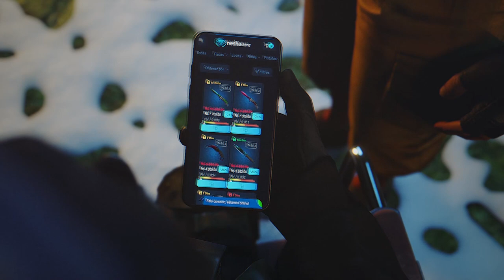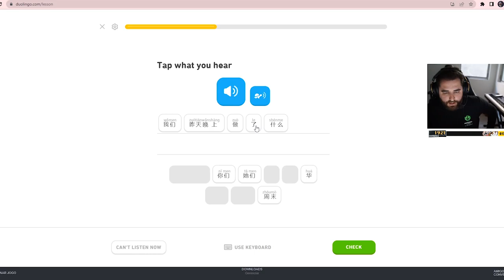GAULES NÃO PASSOU NO TESTE DO FALLEN!!! (Momentos Engraçados e Jogadas Insanas)